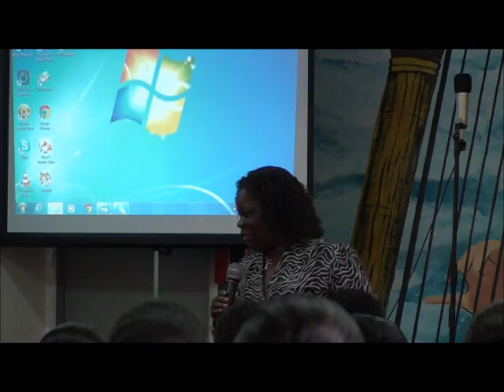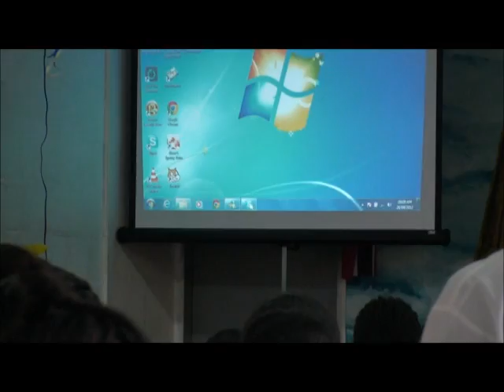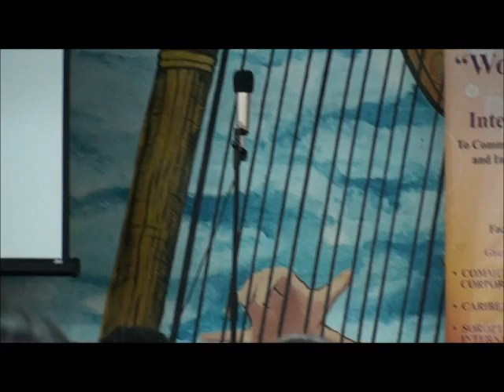Women And Girls in ICT Part Two